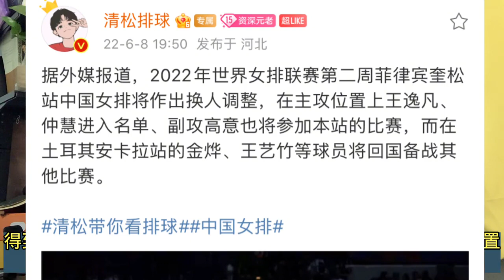蔡斌教练下狠心！中国女排3人上线2人离队，李盈莹两大帮手驰援